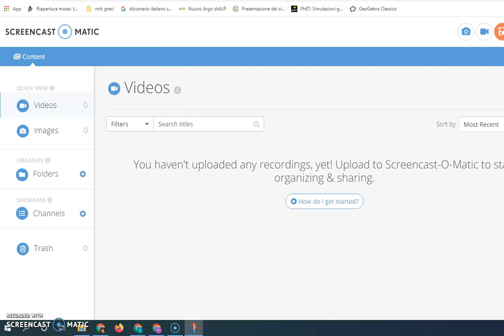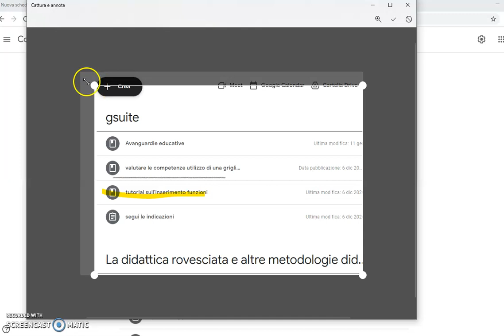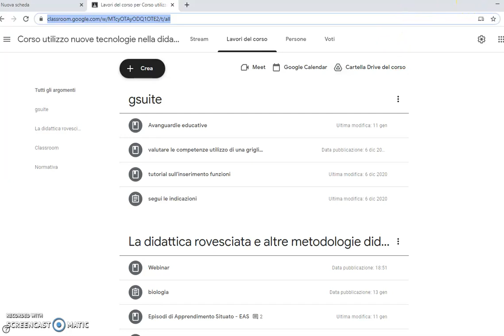Come utilizzare la funzione "cattura e annota" di Windows10